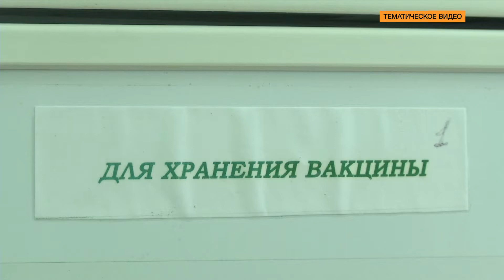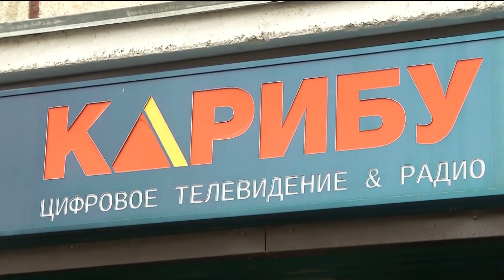Вакцинация: добровольно или принудительно?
На Колыме продолжают прививать от коронавируса. Как рассказали нам сотрудники одного из медицинских учреждений Магадана, это не всегда происходит добровольно.